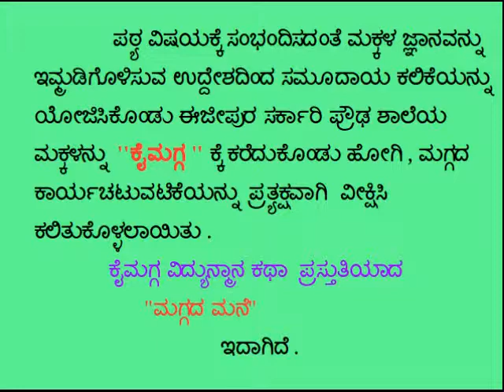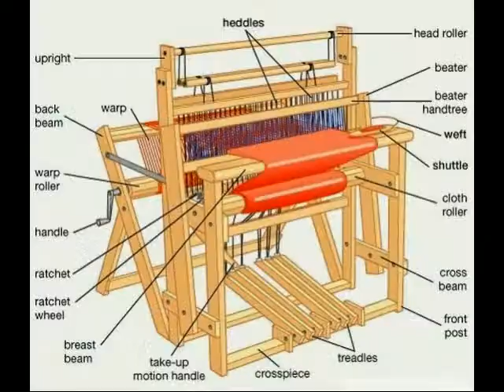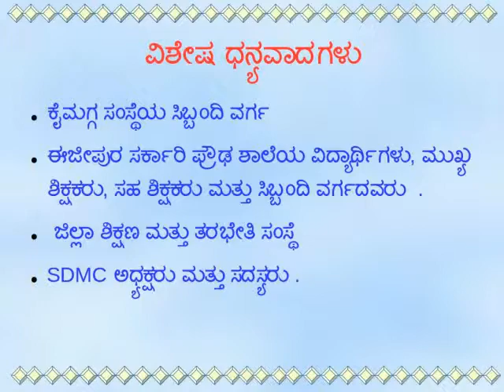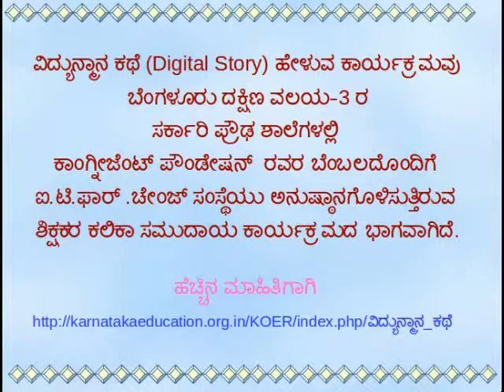GHS Ejipura, Bangalore south3 DST - Kai magga